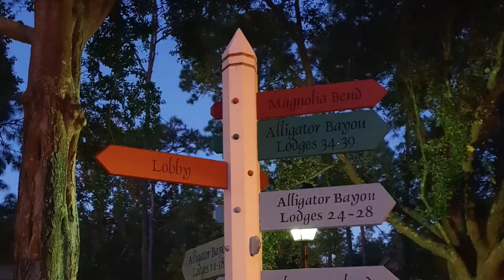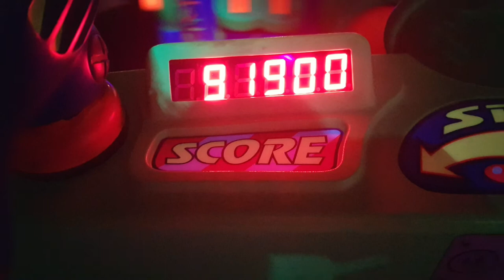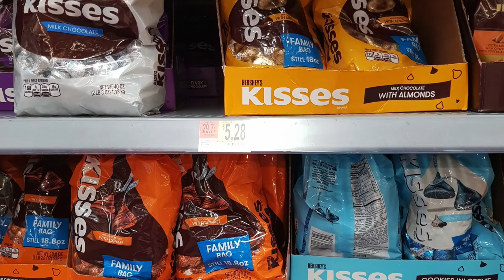Walt Disney World Vlog Day 1 | Magic Kingdom | October 2018 | Hughes Family Adventures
In this video, we had a snack at Port Orleans Riverside, got the bus to Magic Kingdom for breakfast at Be Our Guest then we had rides on The Many Adventures of Winnie the Pooh, Enchanted Tales with Belle, Peter Pan's Flight, Under the Sea - Journey of The Little Mermaid, Buzz Lightyear Space Ranger, The People Mover and Pluto Meet-and-Greet.

Welcome to our first vlog series on Disney and Florida.  We didn't set out to vlog so we don't have a lot of 'to camera' talk but we have put together the footage we have and throughout our series of videos we will most likely do voiceovers to describe and give tips and advice.

--INTRO--
Welcome to our Family Adventures, which covers all of our family outings and trips.  We are MASSIVE Disney fans and often visit the Disney parks in Orlando, Florida as well as the Universal Parks.  We are also Universal annual pass holders.
We are Chris & Kelly and parents to Caitlin, Thomas & Noah.

So come along and watch our mad adventures!